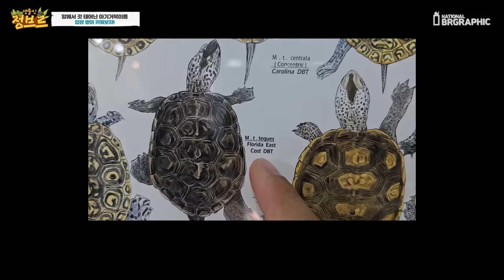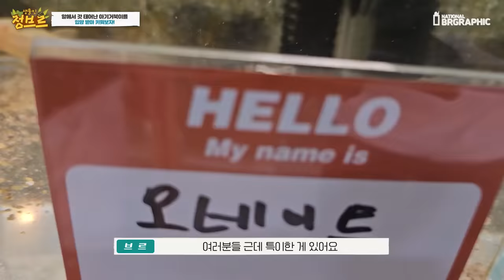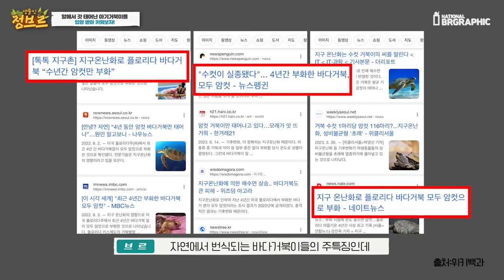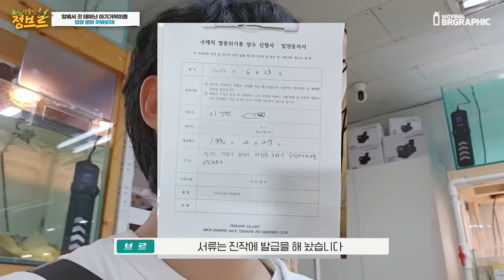2년을 참았더니..드디어 다이아몬드 아기거북이가 부화했어요..ㄷㄷ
미국 남동부에 서식한다는 다이아몬드 백 테라핀을 미국 자연에서 직접 만나보고 매력에 푹 빠졌었는데요.
2년을 기다려 드디어 입양을 하러 갔습니다!
알에서 갓 태어난 아기거북이들과 함께 다양한 유익한 정보가 있으니 재미있게 시청해주세요^^;